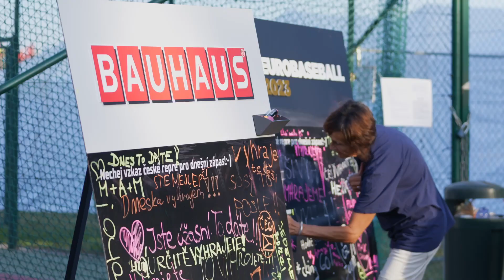EUROBASEBALL | Day #6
Neskutečná párty v Brně! Velká Británie 🇬🇧 si pojistila postup do prvního finále v historii, české pálky si zastřílely proti Francii! 🚀